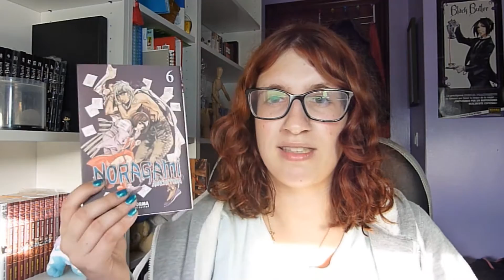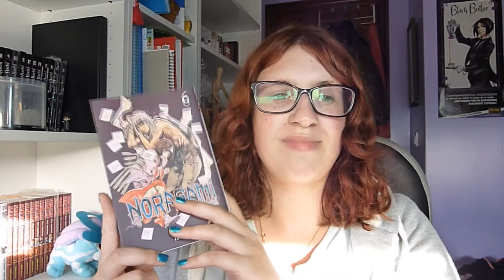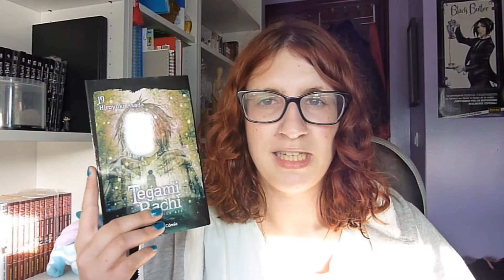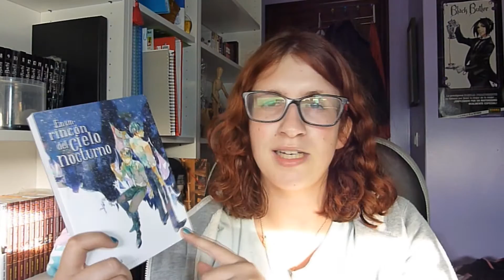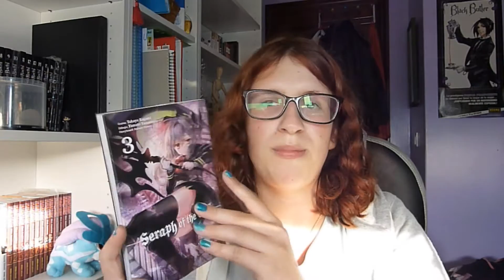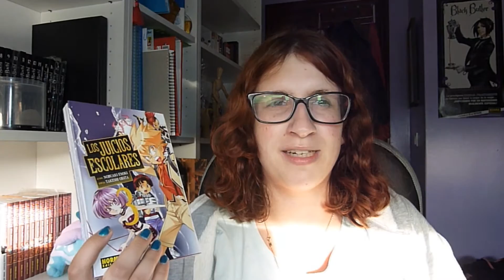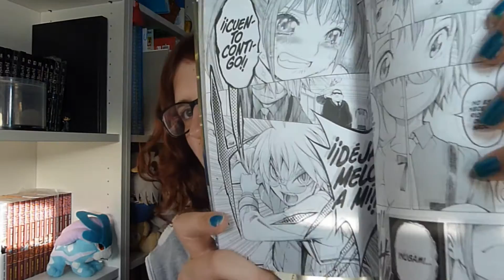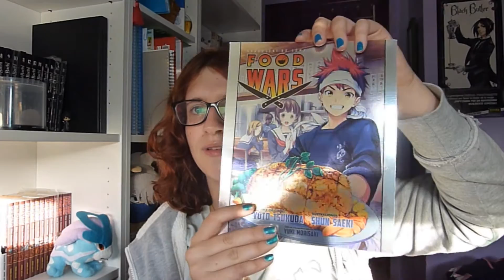IMM Septiembre - octubre 2016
¡Despliégame para más información!